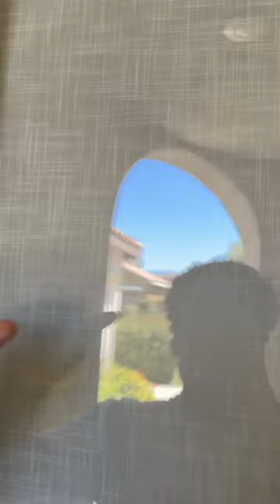Here’s what $5,500 gets you at coachella